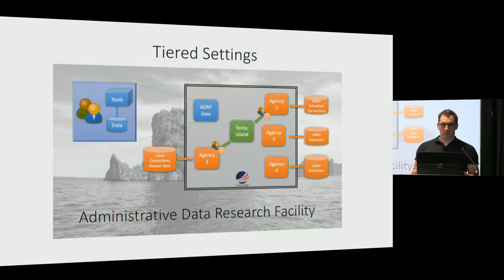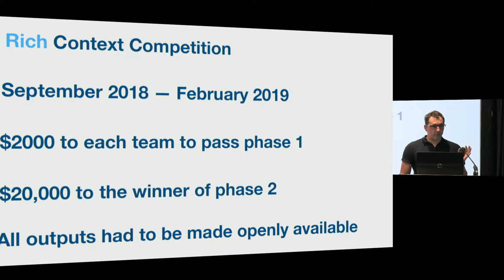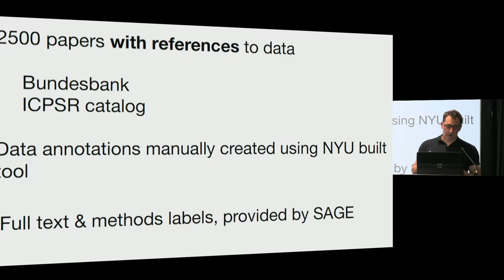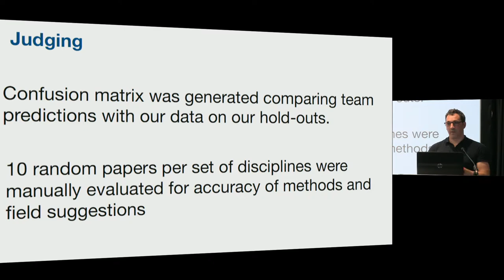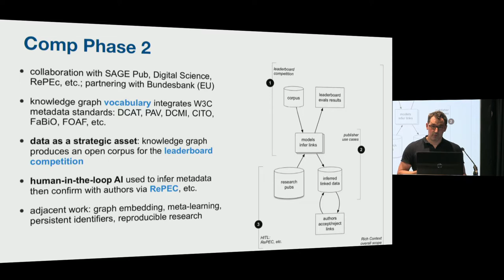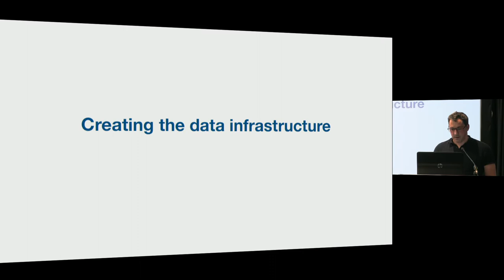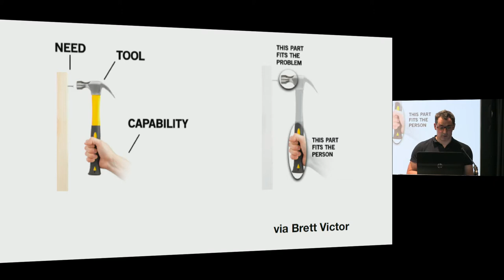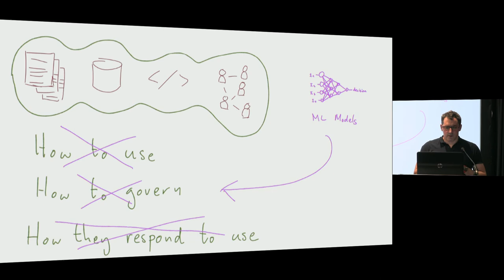Using open competitions to drive innovation and collaboration - Ian Mulvany